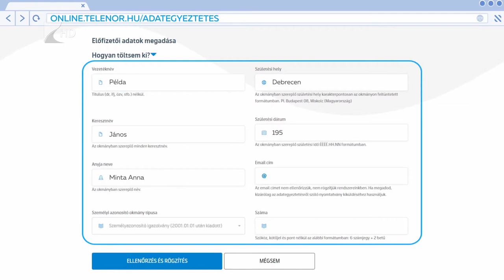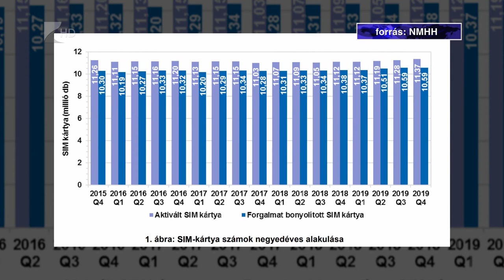Idén se feledkezzünk el az adategyeztetésről! - Kölcsey Televízió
Idén sem érdemes elfeledkezniük az évenkénti adategyeztetésről a feltöltőkártyás mobiltelefonnal rendelkezőknek. Amennyiben ezt elmulasztják, a határidő napján kikapcsolják a számukat. Az adategyeztetéshez nem muszáj bemenni a szolgáltatók üzleteibe, de az minden ügyfél számára kötelező.